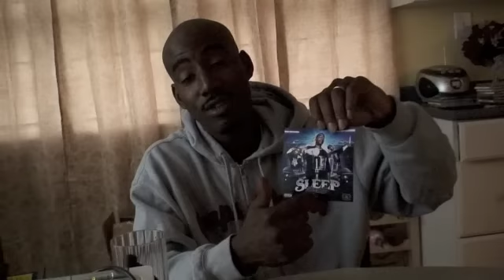Sleep 'Left Field' Mixtape Promo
Sleep Promo For 'Left Field' Mixtape & About To Shoot Underground Video For "Get It Down"